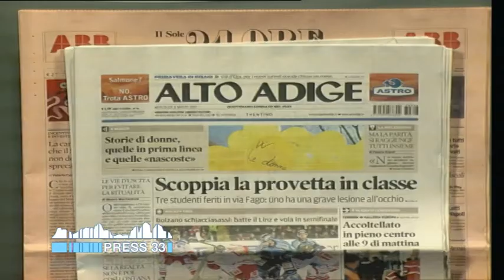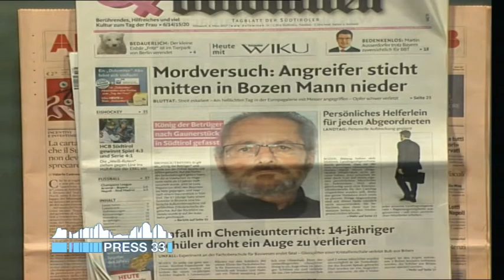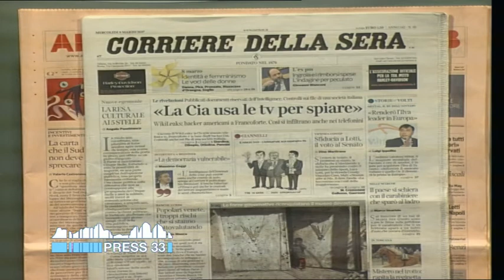Rassegna stampa flash dei quotidiani altoatesini (08-03-2017)